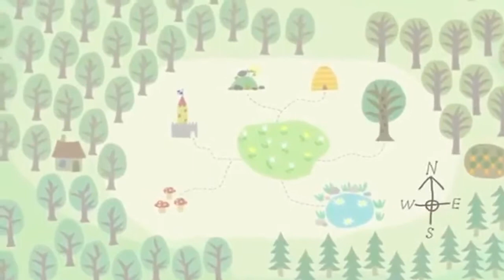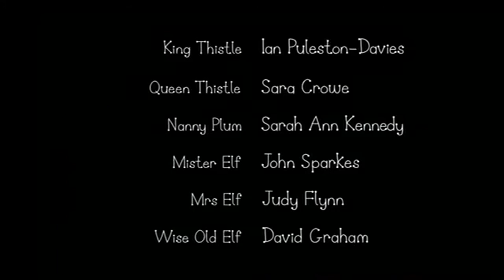Ben and Holly's Little Kingdom - Daisy & Poppy go Bananas